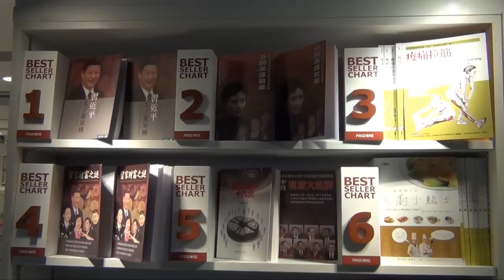Hong Kong Airport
Soundtrack - 'Mossbraker' by Broken Social Scene